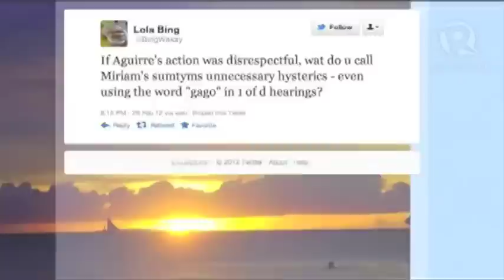Has Miriam met her match?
More videos on Rappler Follow Rappler for the latest news in the Philippines and across the globe. MANILA, Philippines - Sen. Miriam Defensor Santiago almost gets into a head-on confrontation with a private prosecutor. After listening to Santiago lecturing the prosecution for weeks, lawyer Vitaliano Aguirre says he has had enough. Is the audacious prosecutor the match of the world-renowned senator-judge? Ayee Macaraig reports. - Rappler.com Follow Rappler for the latest news in the Philippines and around the world.